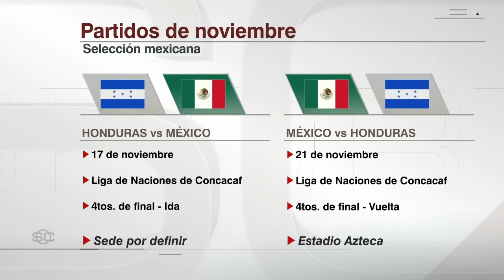MÉXICO pasó la PRUEBA ante ALEMANIA y ahora se viene la CONCACAF Nations League | SportsCenter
La mesa de Futbol Picante se une a SportsCenter para analizar el empate de México ante Alemania. Nuestros analistas coinciden en que la selección mexicana aprobó con honores la prueba ante los alemanes. Ahora, Jimmy Lozano y el Tri se preparan para la CONCACAF Nations League. espndeportes | ESPN Deportes | Mexico vs Alemania